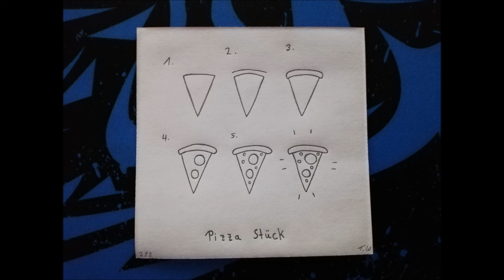2000 Dinge Zeichnen mit Tobi Pizza Stück 292